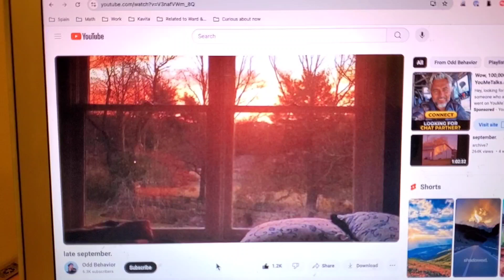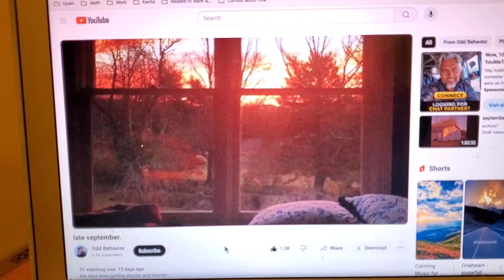This music inspired me to play around with some lyrics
Hi!
I'm Janet, the Architect of Ideas and aspiring Unofficial Professor of Patterns... creativity and curiosity drive my life.

You might find books I've authored and designed,
prints of art that I've created, of photographs I've taken
You might find my spatial dynamics of Argentine tango...
Feel free to explore!
I'm glad you've stumbled into my cozy corner of the internet.